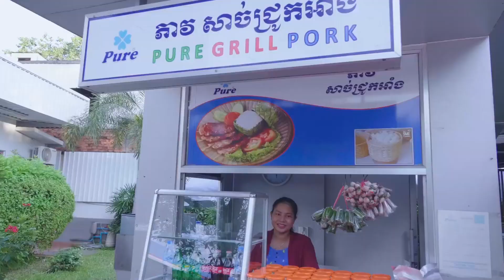เรื่องดี ๆ กับ ปตท. : ตอนที่ 49 บริษัท ปตท. น้ำมันและการค้าปลีก จำกัด หรือ โออาร์